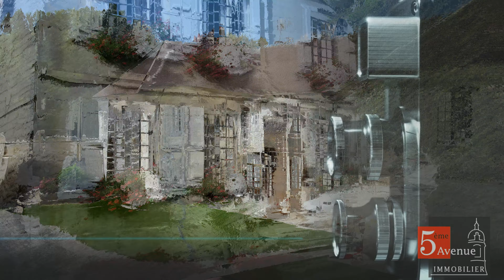5eme Avenue Immobilier - Agence immobilière à chantilly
L’agence 5ème Avenue Immobilier est située au cœur de Chantilly, non loin du château des Princes de Condé.
Acteur reconnu de l’immobilier dans ce secteur depuis 2012 sur Chantilly et sa région.

5EME AVENUE IMMOBILIER
Agence Immobilière
120 rue du Connétable
60500 Chantilly
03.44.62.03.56